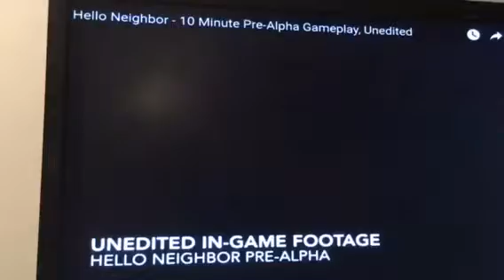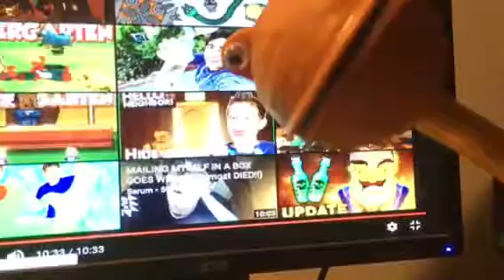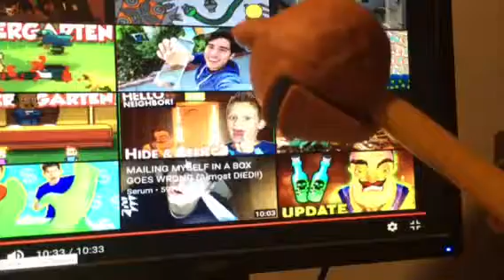Frogay Reacting to Hello Neighbor Pre Alpha Gameplay (unedited)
This is the pre Alpha of Hello Neighbor, (but a bit better than the one normal users have. There is only 1 camera in normal gameplay), and gets scared a lot.